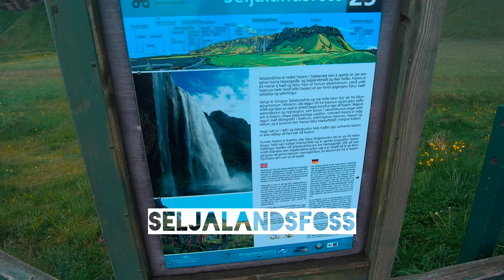4K Seljalandsfoss 26.06.23 South West Iceland